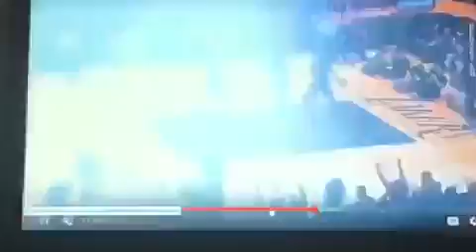Letter to Kobe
C.H.A.N.C.E. The Black Seed pins this Letter to Kobe freestyle in the wake of his untimely passing...